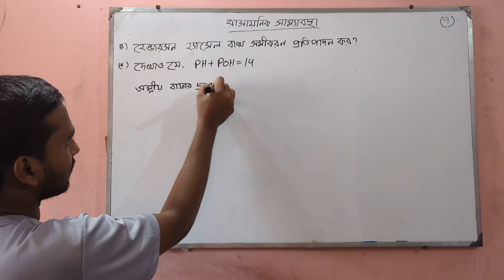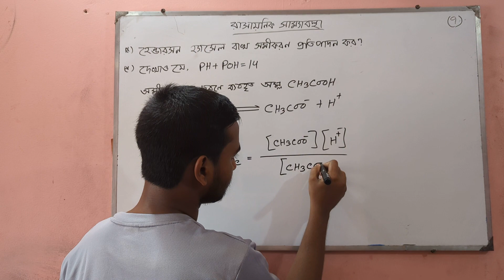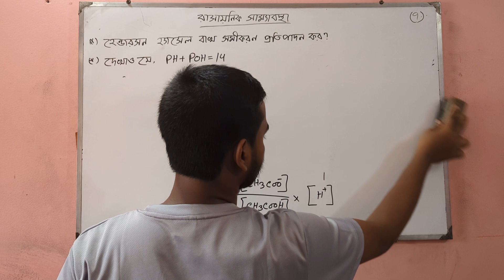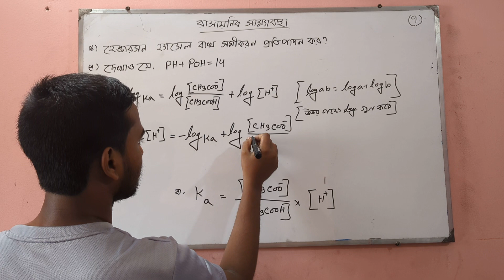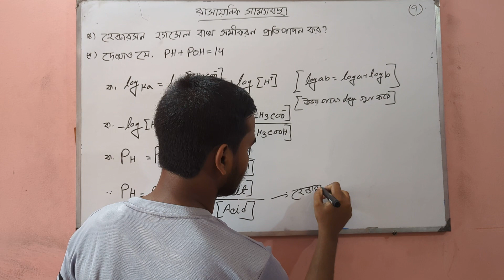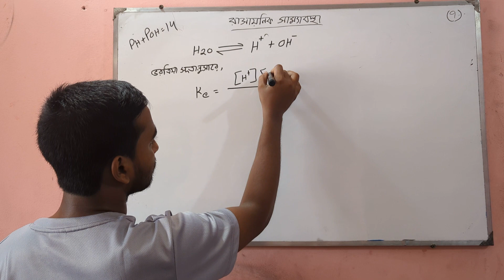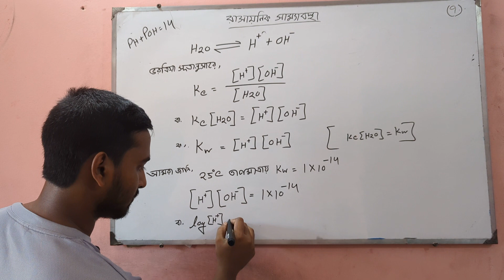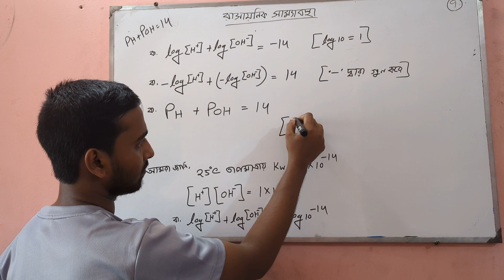BSC(Honours)1st year||রসায়ন মেজর Physical Chemistry- ভৌত রসায়ন (রাসায়নিক সাম্যাবস্থা ) লেকচার -৭